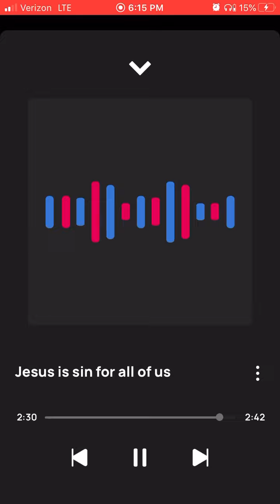Solo Jesus is sin for all of us